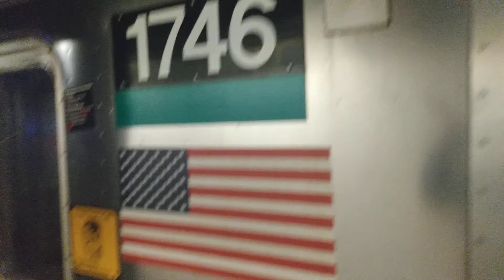IRT Pelham line: R62A 6 Train arrive and departs at 125th Street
This is my first time premiered my video on my YT channel, hopefully I'll do it again when I can